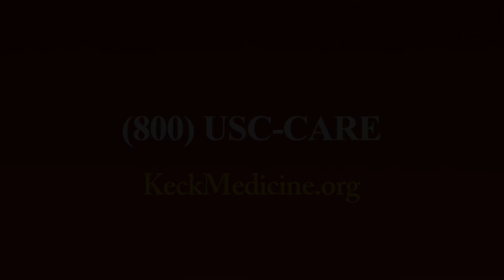How Is Subglottic and Tracheal Stenosis Evaluated?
Karla O'Dell, MD, an otolaryngologist at Keck Medicine of USC, provides more information about the procedures used to examine patients with subglottic and tracheal stenosis.